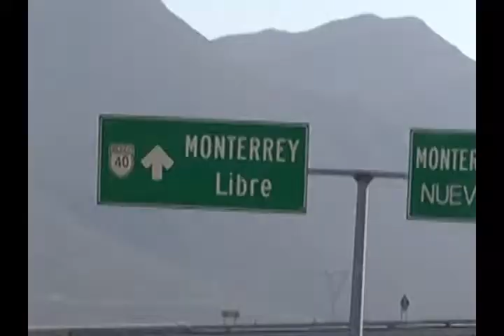Estudian disminuir el peaje de autopista Monterrey - Saltillo